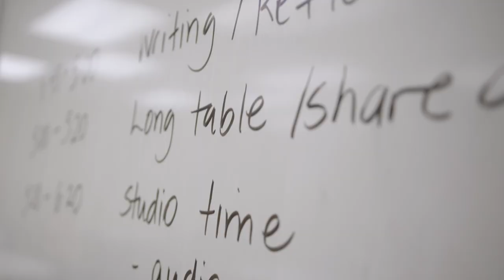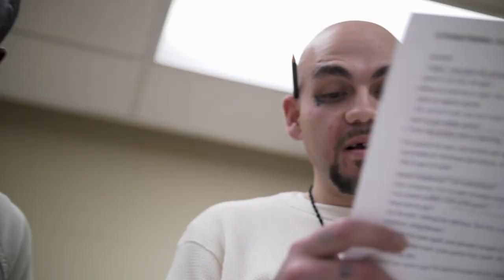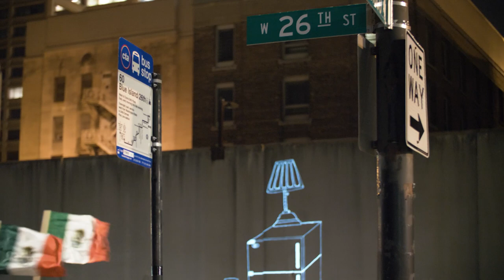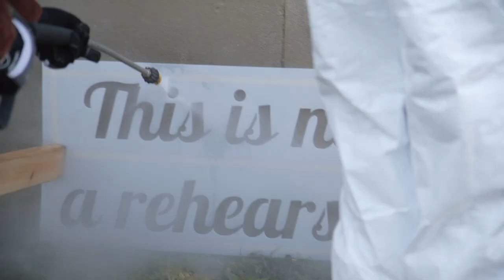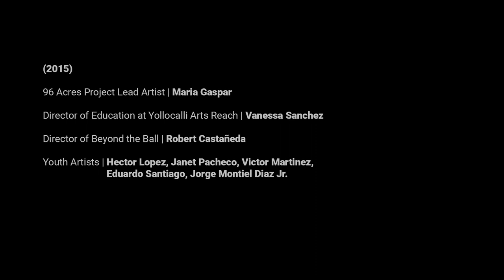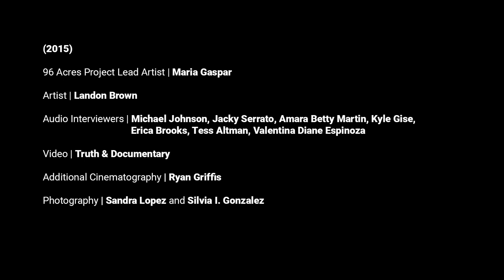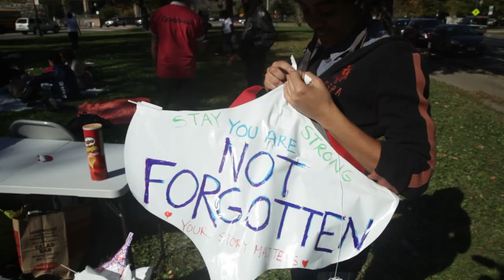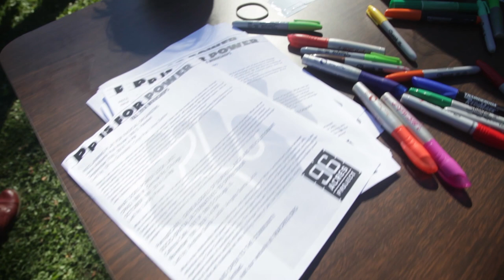Force of Things by Maria Gaspar | Something Beautiful Artist Commission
As part of the exhibition Something Beautiful: Reframing La Coleccion, on view at El Museo from May 19, 2023 to March 10, 2024, artist Maria Gaspar presents a special artist commission inspired by the Museum's Collection.

The demolition of a detention facility is the central component of Maria Gaspar’s presentation in Room 110, on view through August 2023. The extended passage of time in this large-scale projection reflects on how the city is perceived from inside and outside the prison, while the ultimate destruction of the building suggests the need for realized abolition. The accompanying sculptural and photographic installations were created from debris salvaged from the site. Their open-ended configurations transform these charged materials into both mementos and poetic construction elements to build a more just future.

Having worked since 2012 with the community of the Cook County Department of Corrections, the largest single-site jail in the United States, Gaspar’s work responds to the violent conditions of the carceral system through public actions, sound broadcasts, sculptures, paintings, and videos.